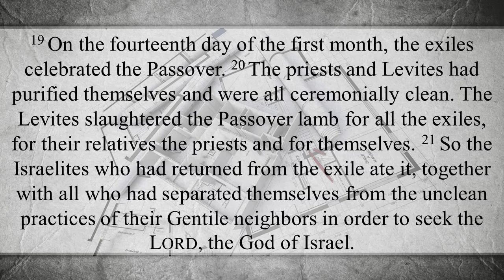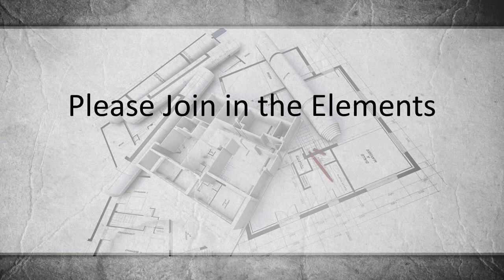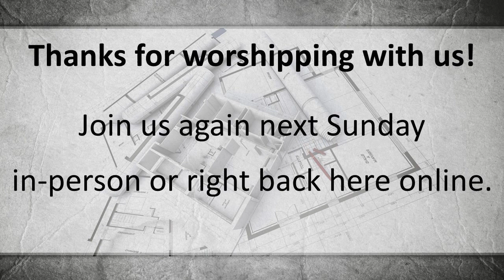Worship at LeRoy UMC 7-5-20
Thanks for joining us in worship. To learn more about us visit us God bless and have a wonderful day!